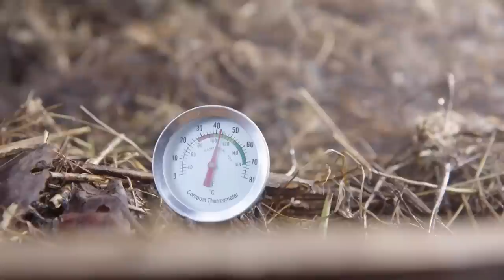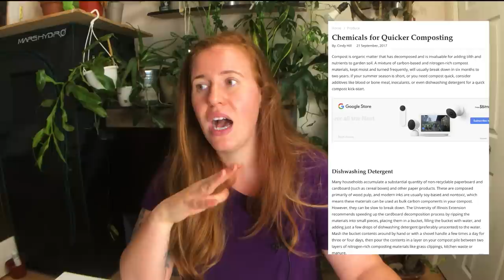Grazon Contaminated Garden Soil. How To Fix Pesticide Damaged Compost In Your Garden.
Grazon Contaminated Garden Soil. How To Fix Pesticide Damaged Compost In Your Garden.  Is Our Soil Being Poisoned? This seems to be a common theme with those using compost/no dig in their gardens. Jess from R&R has been the latest victim of bad compost. Let’s look at how to fix this damage or prevent it all together. How To Avoid Persistent Herbicide Damage In Your Garden.

Paperback Houseplant Planner:
Paperback Garden Planner:
Digital Download Planners